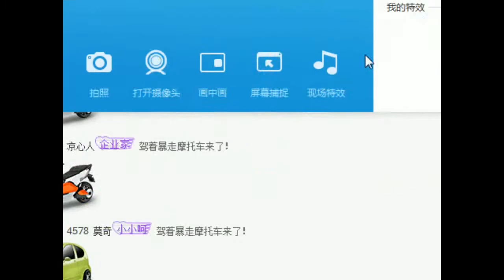YY LIVE 燃舞蹈 国宝 - 《燃舞蹈》（Artists Singing・Dancing・Instrument Playing・Talent Shows).mp4